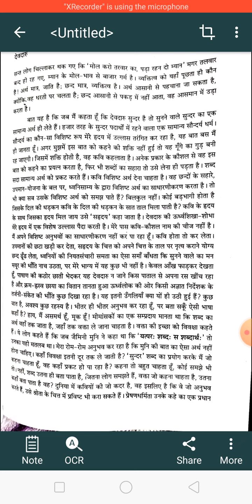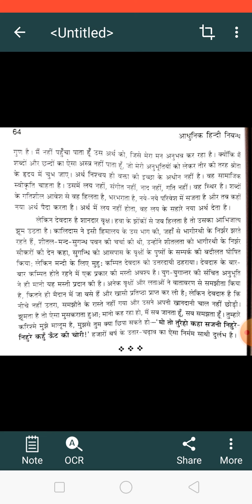बी ए पार्ट थर्ड ईयर आचार्य हजारी प्रसाद द्विवेदी का देवदारू निबंध